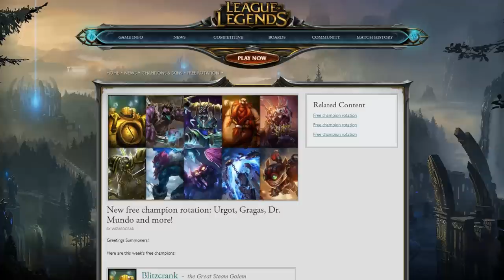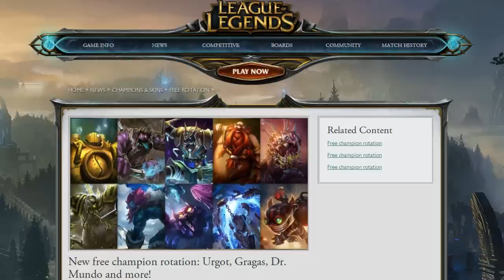Badger's Picks Free Week 7/22/14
My recommendations of 4 champions you should try out for free Week 7/22/14 for League of Legends